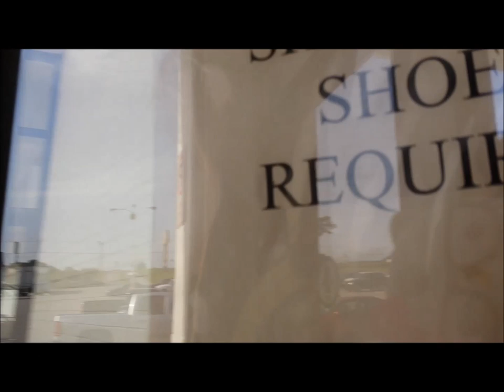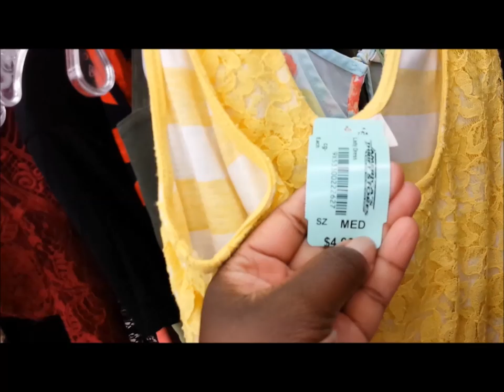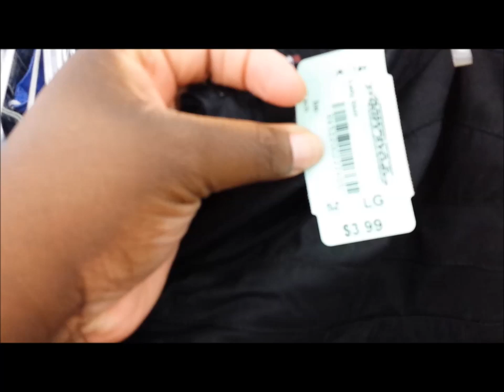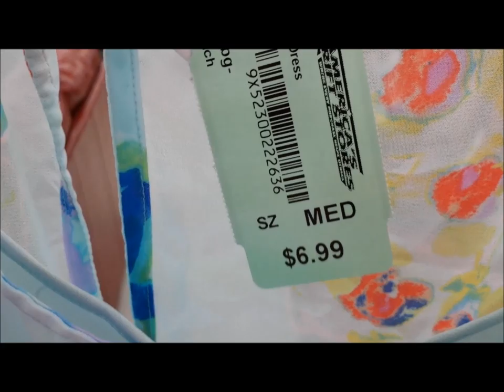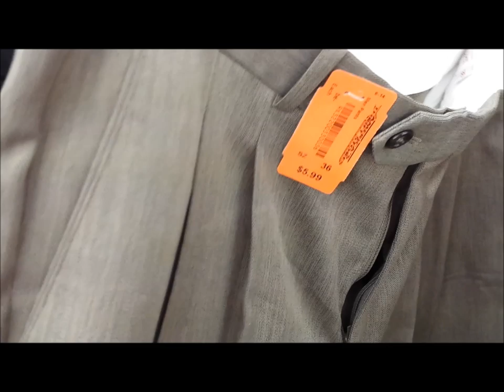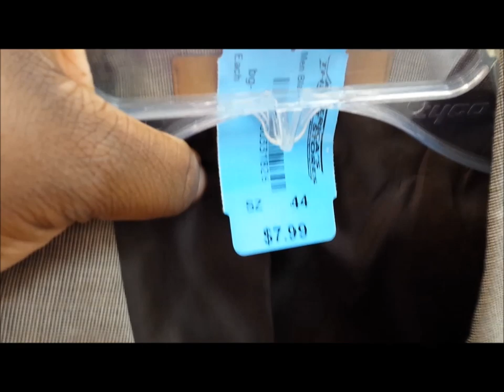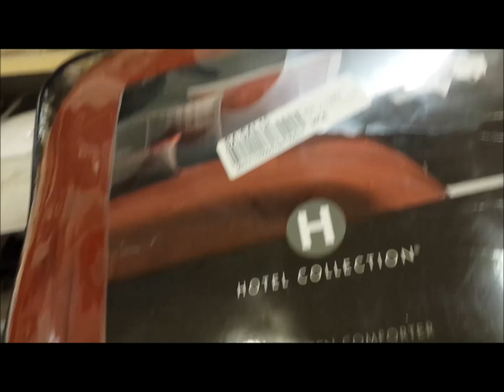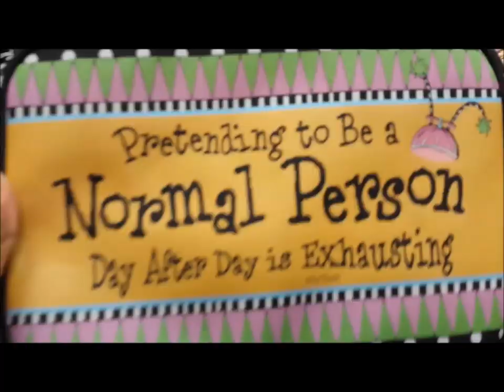Plus Size Girl Thrifting Adventures | VLOG #3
Love Mail, Reviews, Letters???

T. Jones